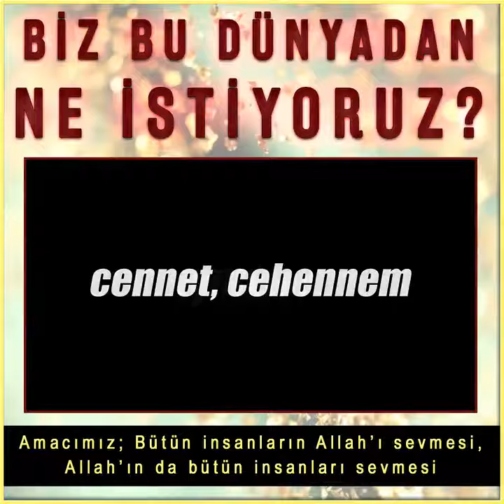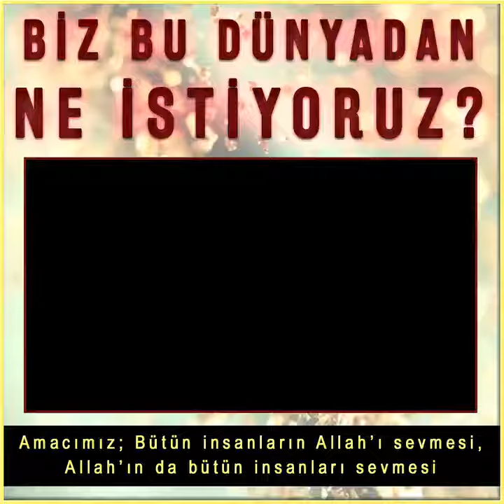Biz Bu Dünyadan Ne istiyoruz ?